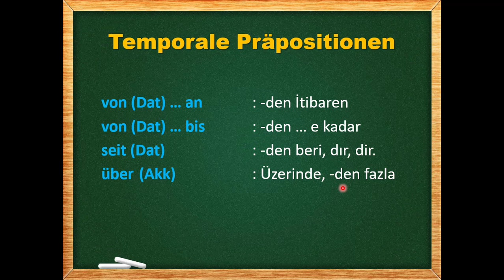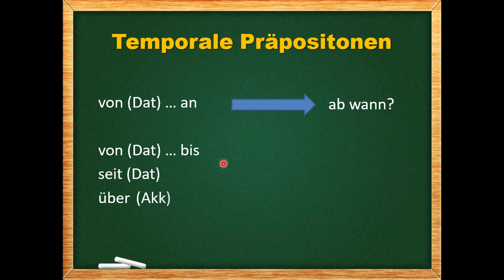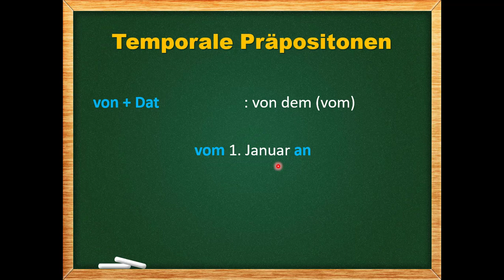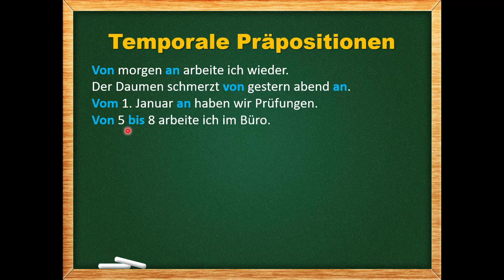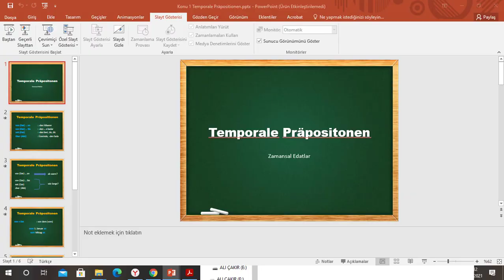Almanca A2 Ders 10: Temporale Präpositionen (Zamansal Edatlar) - von ... an, von ... bis, seit, über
Bu videomuzda ise von..an, von...bis, seit ve über gibi edatları göreceğiz ancak bu edatların özellikle zaman ifadelerinin önünde kullanımını göreceğiz.
Bu edatlar aşağıdaki anlamlara gelir.

von (Dat) … an   : -den İtibaren
von (Dat) … bis   : -den … e kadar
seit (Dat)   : -den beri, dır, dir.
über (Akk)  : Üzerinde, -den fazla

von (Dat) … an, ab wann? sorusuna cevap verir.

von (Dat) … bis, seit (Dat), über (Akk), edatları ise seit wann? sorularına cevap verir.

von + Dat : von dem (vom)

vom 1. Januar an
vom Mittag an

bis    : -e kadar
bis morgen
bis zu + Dat
bis zu dem   : bis zum
bis zu der   : bis zur
bis zum Tod
bis zum Sommer

Von morgen an arbeite ich wieder.
Der Daumen schmerzt von gestern abend an.
Vom 1. Januar an haben wir Prüfungen.
Von 5 bis 8 arbeite ich im Büro.
Unsere Praxis ist von 08:00 bis 12:30 Uhr geöffnet.
Die Praxis ist vom 23. bis zum 30. Juni geschlossen.
Vom 8. bis zum 10. Juli machen wir Urlaub.
Maria lernt seit einem Jahr Deutsch.
Ich bin seit 15 Jahren Deutschlehrer.
Seit einer Woche ist er krank.
Ich warte schon über eine Stunde auf dich.